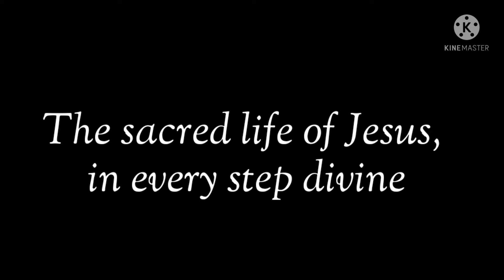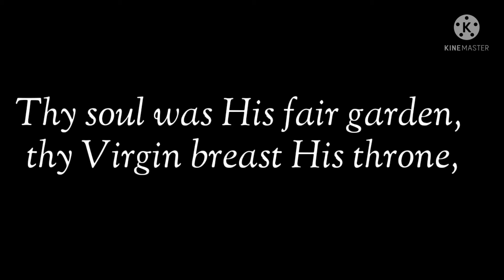O Queen Of The Holy Rosary - Marian Hymn with lyrics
On the 7th of October, I was celebrating Mass online with Fr. Savio de Sales. His team and him sang this hymn for the recession hymn which I have presented here for you.